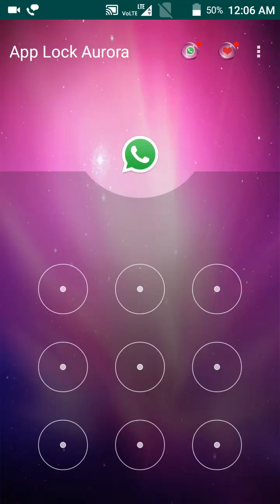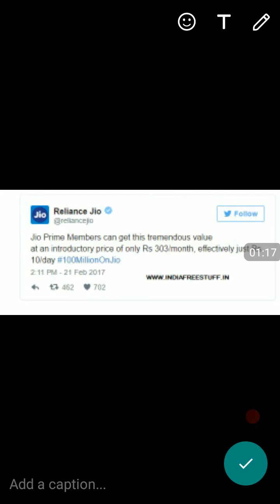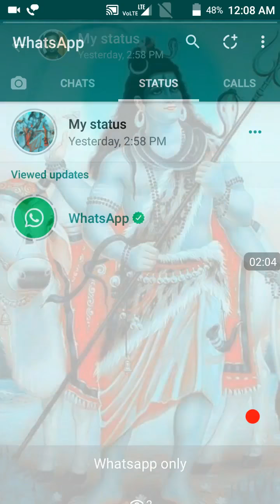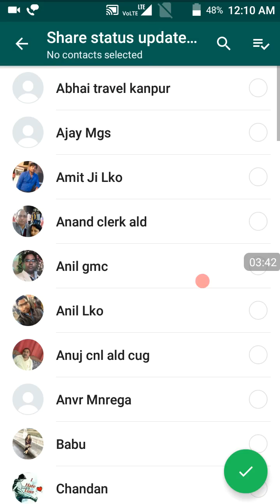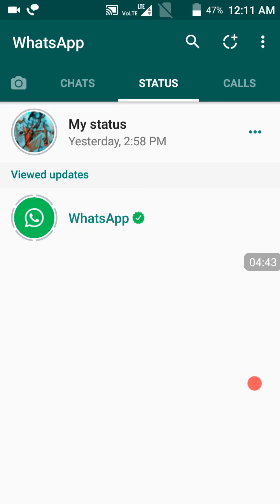New Whatsapp updates new amazing features and trick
whatsapp updates,
whatsapp update,
new features in whatsapp,
New Whatsapp,
new amazing features,
what new in whatsapp,
new features add in whatsapp,
status will be photo video gif,
photo,
gif,
text,
status disappear in 24 hours,
status may be private or public,
may be share,
best features forever